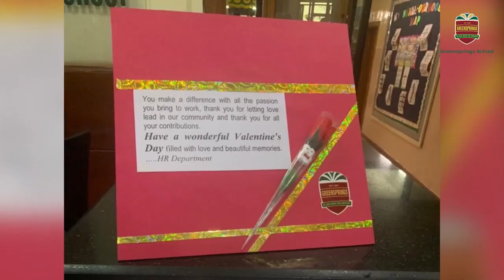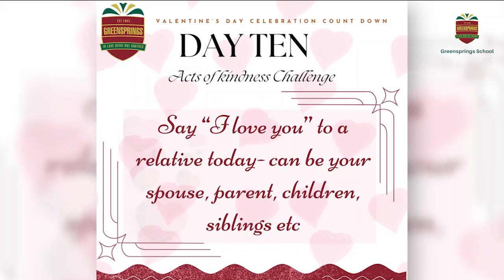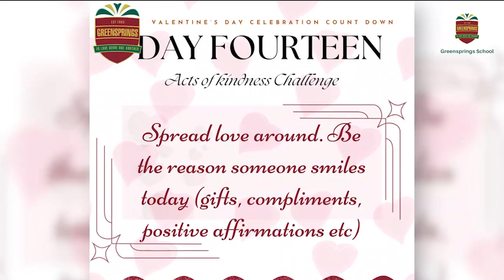[INTERVIEW] 14 Days Acts of Kindness By Our HR Department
To celebrate 2024 Valentine's Day, our HR department came up with an initiative called 14 Days Acts of Kindness. The goal is to foster more love within the Greensprings School community, and the initiative was well received by the employees. Watch our Head of Human Resources, Mrs Cynthia Odunaiya, as she speaks about the initiative and its impacts.